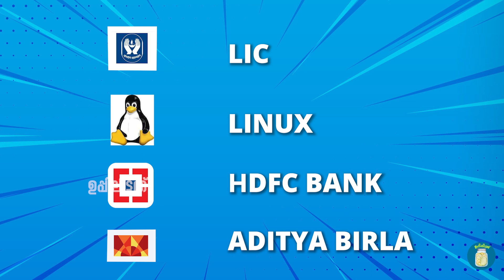ഇത് ഏത് കമ്പനി? ലോഗോക്ക് വേണ്ടി ഒരങ്കം | Guess The Logo | Game By Uppilittathu Team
“ഇത്  ഏത് കമ്പനി ?ലോഗോക്ക്  വേണ്ടി ഒരങ്കം ‘’
ഇത് ഏത് കമ്പനിയുടെ ലോഗോആണെന്ന് കണ്ടെത്തുന്ന ഗെയിം ആണ് ….ആദ്യം ബസ്സർ അടിക്കുക പിന്നെ ആൻസർ അടിക്കുക ..ഇത് വടക്കനും തെക്കനും തമ്മിൽWhich company's logo is this?
This is a game to find out which company's logo is .first hit the buzzer then hit the answer ..it's between teams Vadakum & Thekkum.